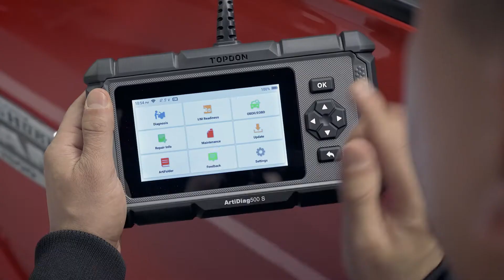TOPDON ArtiDiag 500 S - Highlights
Meet TOPDON's ArtiDiag 500 S, a mid-level diagnostics tool that is both practical and versatile. With wide coverage of over 90 vehicle models, this tool can run the most essential tests, produce diagnostic reports, read and clear fault codes.​ Featuring an AutoVIN technology, this device automatically identifies the vehicle information, providing more efficient and accurate results. ​Expanding your array of functionalities, the ArtiDiag500 S also performs 5 Reset Functions (Oil, BMS, ABS, ETS, and DPF).

Click the link for a quick tutorial on how to connect our ArtiDiag S Series to Wi-Fi: